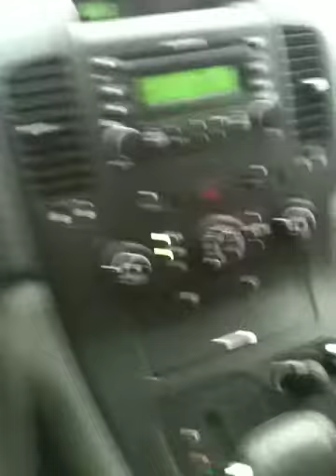dog barking at windsheild wipers Fail!!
my dog princess was barking at the windshield wipers at my way to N.C. and for some reason she stopped when we taped it